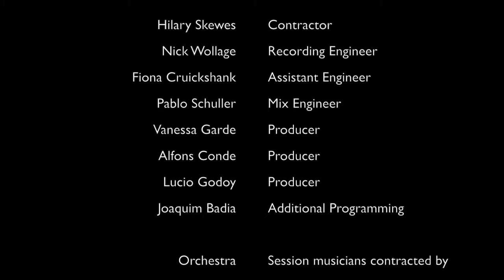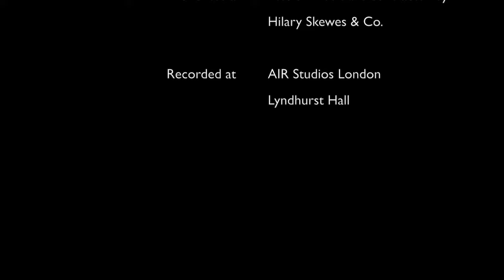The Dragon Apprentice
This is a script based orchestral cue about a young female apprentice taking on her final exam - to ride and tame a dragon!

Hilary Skewes - Contractor
Nick Wollage - Recording Engineer
Fiona Cruickshank - Assistant Engineer
Pablo Schuller - Mix Engineer
Vanessa Garde - Producer
Alfons Conde - Producer
Lucio Godoy - Producer
Joaquim Badia - Additional Programming

Orchestra - Session musicians contracted by Hilary Skewes & Co.

Recorded at AIR Studios London, Lyndhurst Hall